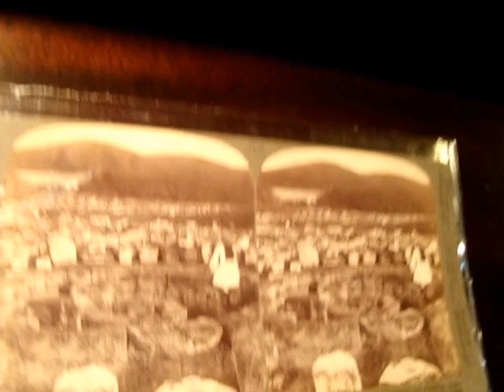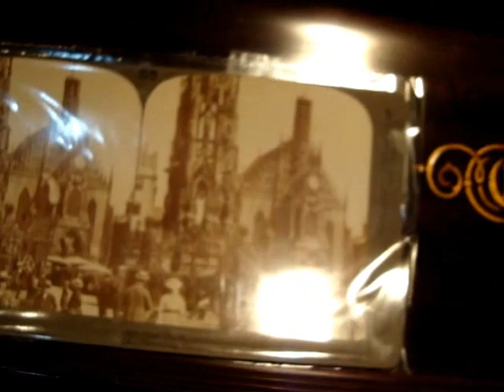When it's springtime in the rockies (1930) en pianola x Horacio Asborno desde Viedma - Argentina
Grabación realizada en Patriarca Nº 218 - Viedma, Capital de la provincia de Rio Negro e histórica de la Patagonia, el día 5 de Agosto de 2015 en Pianola Piano marca Chickering & Sons, (The Ampico) número de serie 143922, fabricada en Boston USA en 1928, restaurada personalmente en 2004.-

Busco (Compro) rollos musicales de papel perforado para pianolas de 88 notas, con el fin de restaurarlos, difundirlos por este medio y preservarlos para las generaciones futuras, si tenes o sabes de algún lote de rollos manda un Whatsapp al ó un mail a